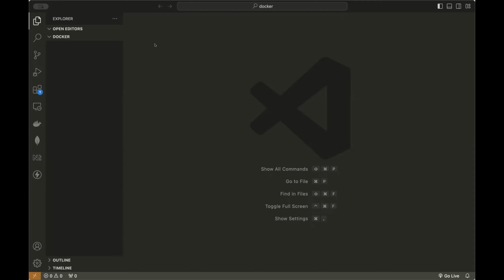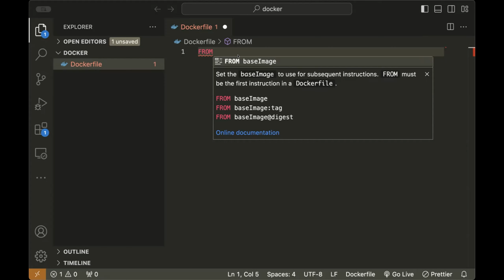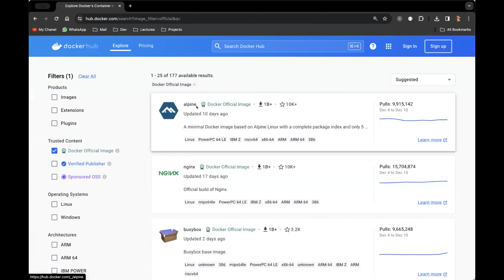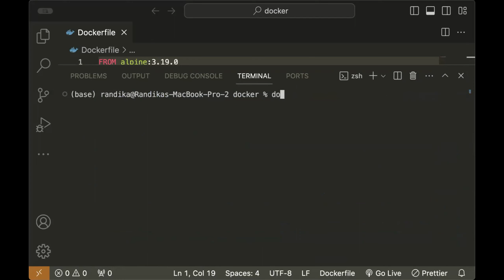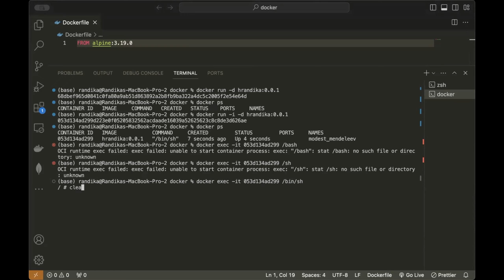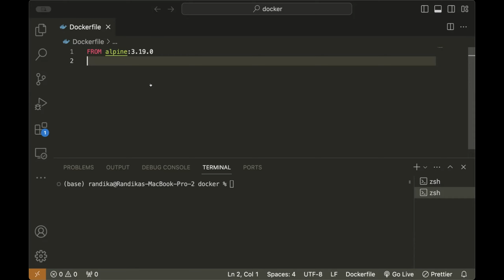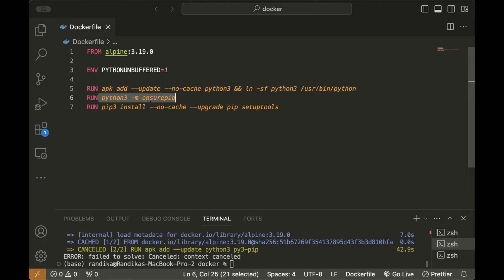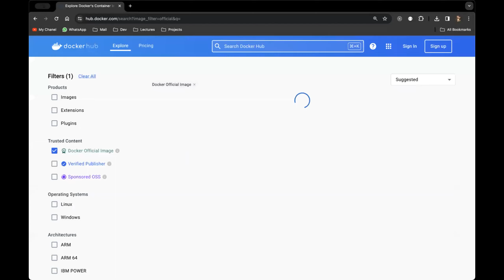06. Create Dockerfile Part 2